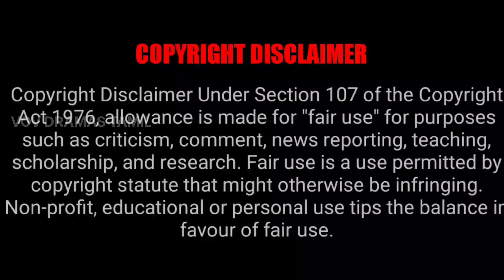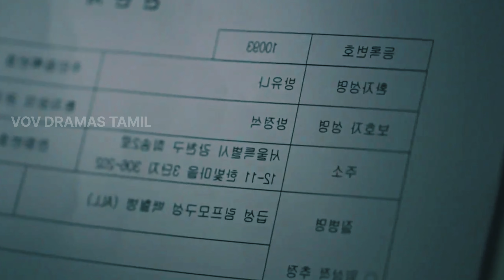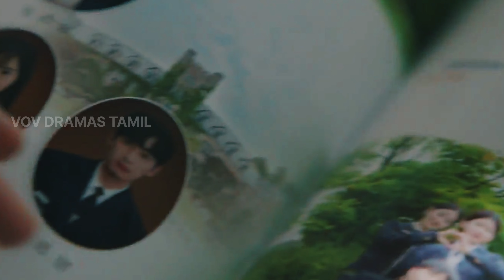கடிதத்தால் கிடைத்த காதல்💝| தமிழ் Review |Tamil Explanation| VOV DRAMAS TAMIL